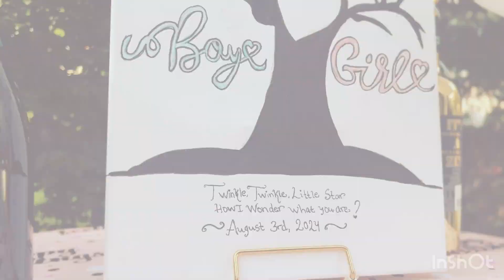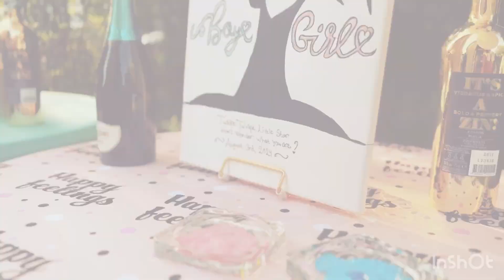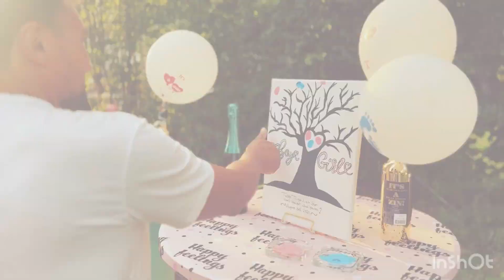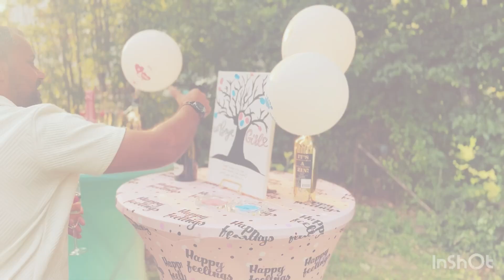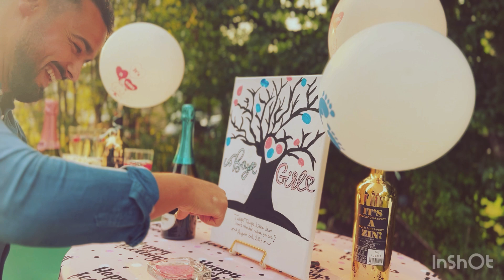💙Gender reveal🩷 Brenda,Azret and ajdin